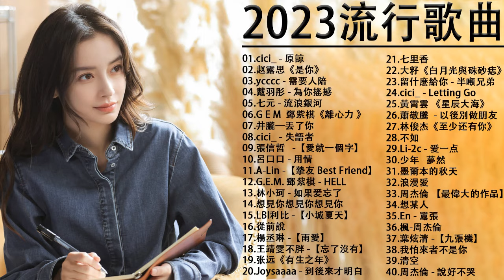2023流行歌曲【無廣告】2023最新歌曲 2022好听的流行歌曲❤️華語流行串燒精選抒情歌曲❤️ Top Chinese Songs 2023@KKBOX-欢迎订阅 2